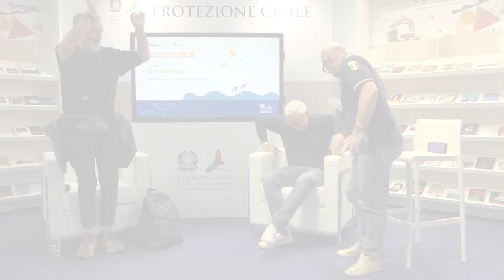Franco Arminio su "Sacro minore" e "Lettera a chi non c'era" – SalTo24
Franco Arminio, con Roberto Giarola e Pierumberto Ferrero, sui suoi libri "Sacro minore" e "Lettera a chi non c'era". L'evento, organizzato dal Dipartimento della Protezione Civile, si è svolto nello stand del Dipartimento al Salone Internazionale del Libro di Torino 2024 nell'ambito del ciclo di incontri "Le autrici e gli autori incontrano la protezione civile" / Torino, 9 maggio 2024.